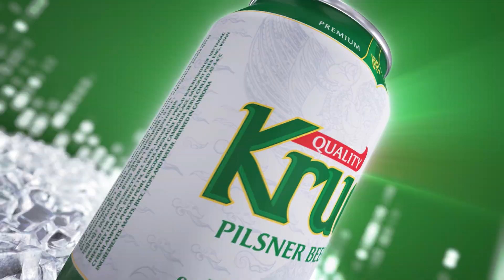បេះដូងដាច់ខ្យល់​ - ណុប បាយ៉ារិទ្ធ​ | Concert | HM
បទ៖ បេះដូងដាច់ខ្យល់
ច្រៀងដោយ៖ ណុប បាយ៉ារិទ្ធ
ទូរទស្សន៍ ហង្សមាស HDTV | Hang Meas HDTV